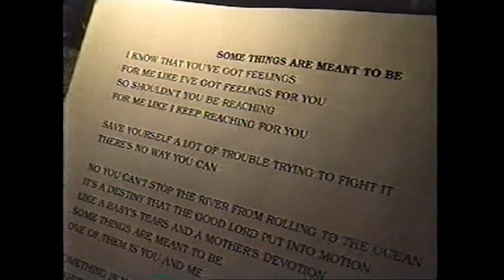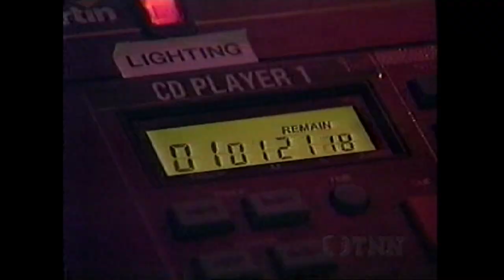Linda Davis - Some Things Are Meant to Be promotion tour 1995